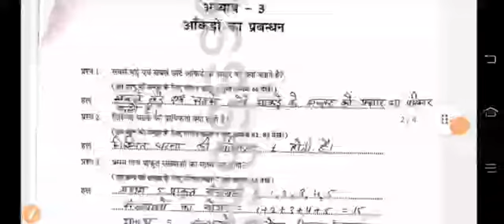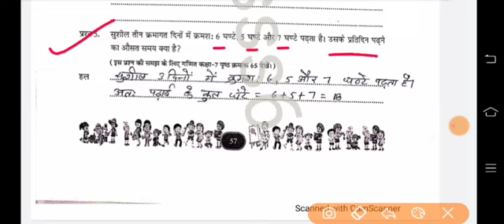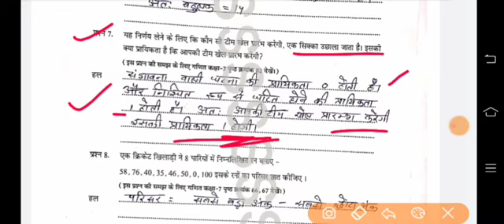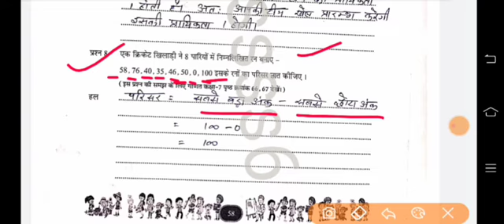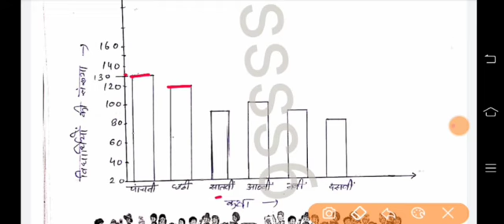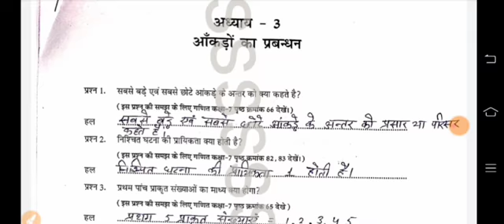Class/कक्षा- 7 एटग्रेड /Ategrade अभ्यास पुस्तिका - Maths / गणित अध्याय - 3 आंकडों का प्रबंधन का हल